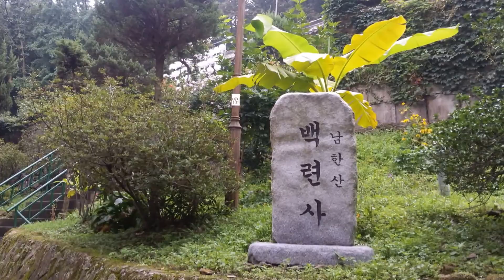방문50+8월문화탐HD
이애연 데뷔연도 수정. 50플러스 코리안 8월 문화탐방. 남한산성  둘레길.